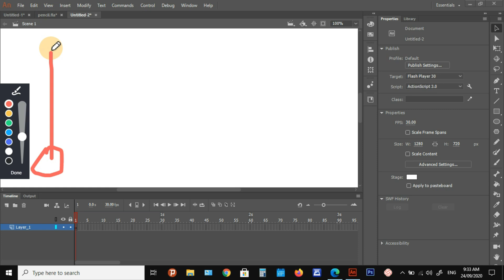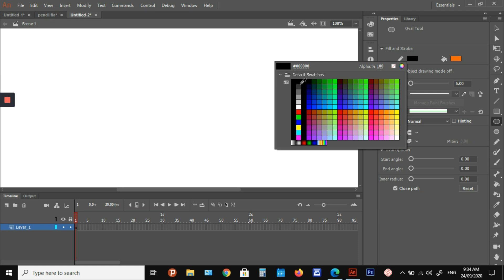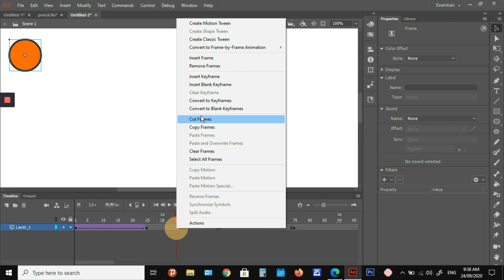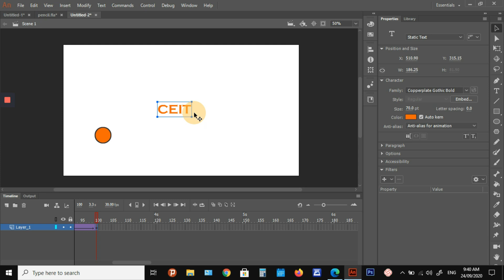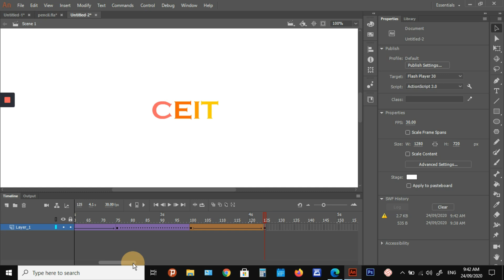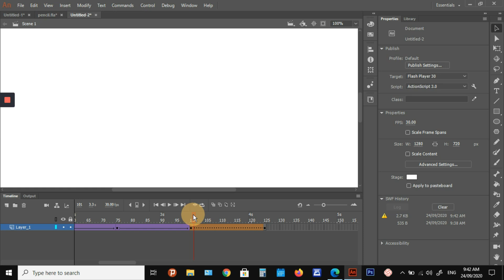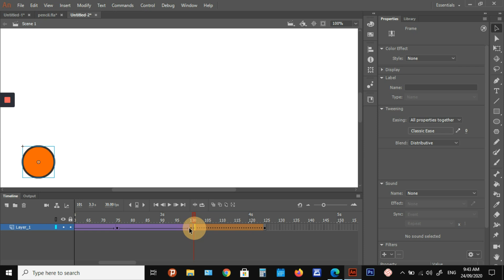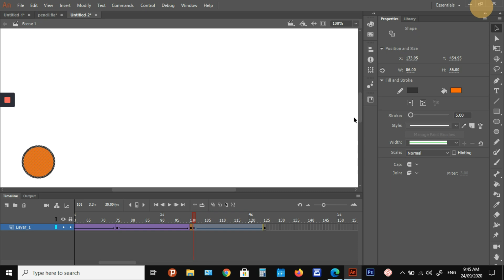Problems in Shape and Classic Tween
Remember that in using Shape tween the thing to consider is you can only use "shapes" while in Classic tween we should use "symbols".